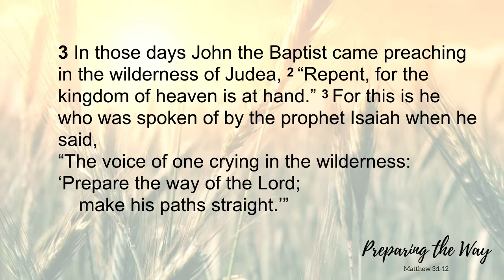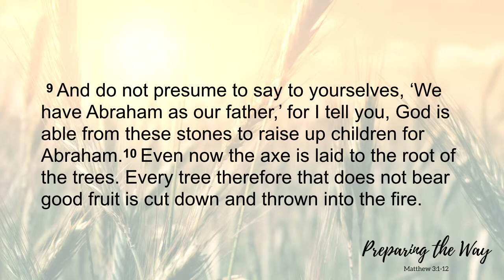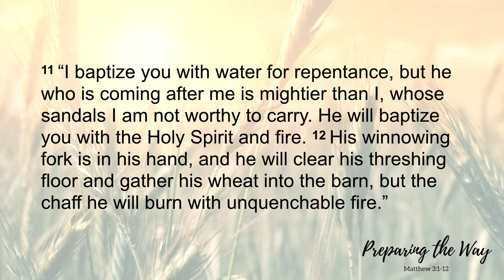2018-03-18 Logos Central Chapel Sunday Sermon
Preparing The Way (Matthew 3:1-12) by pastor Jeremy Roh